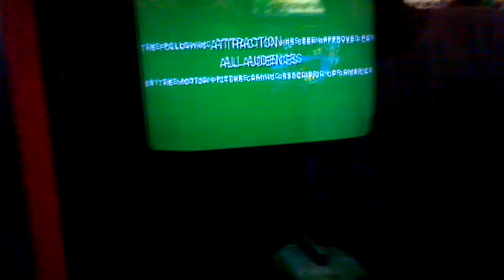(this game isn;t really that goodf(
nothing happens in this game